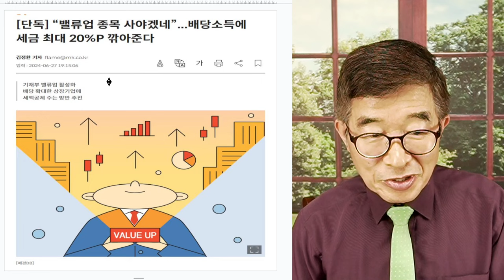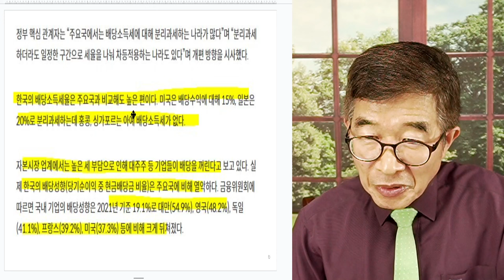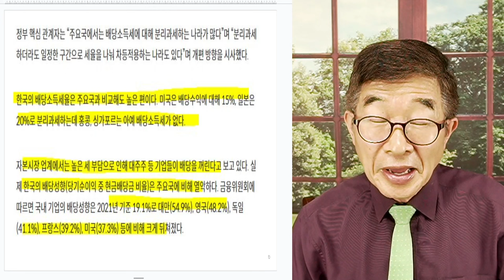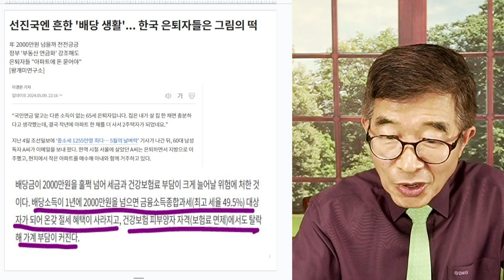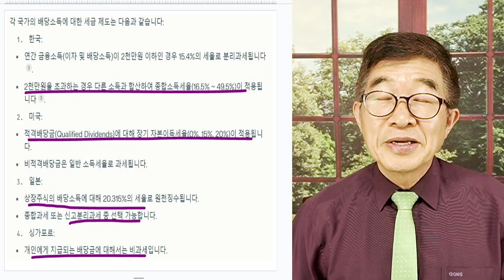노년, 좀 편안하게 / 배당수입 중과세, 해결책 마련 / 어찌 이런 나라가 있을까! / 구석구석 세금 뗴 갈 생각만 하니 [공병호TV]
Bitcoin : 3MTW849AkP2ftLeSK2teZHMmzLu7Z83s9U